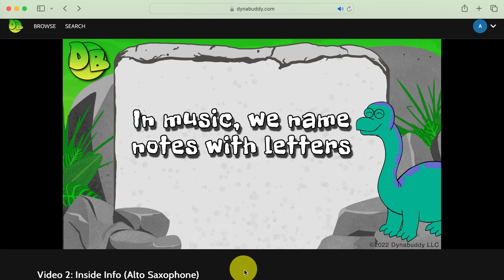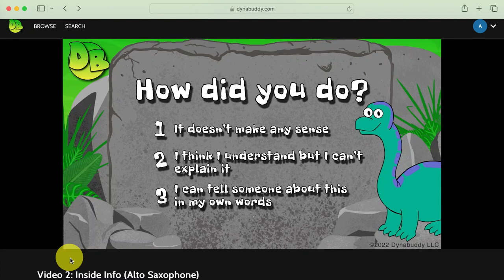How To Use "Inside Info" Videos with Dynabuddy, Your Partner for Learning Music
This video is designed to show you how to use the Dynabuddy videos called "Inside Info." Inside Info videos explain helpful music theory and fundamentals topics, like reading notes, counting rhythms, interpreting key signatures and time signatures, etc.